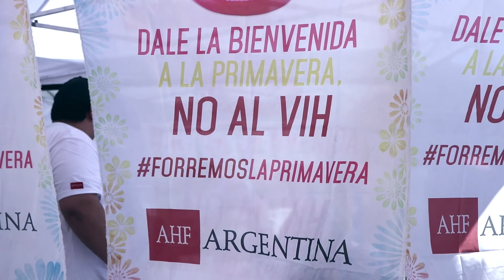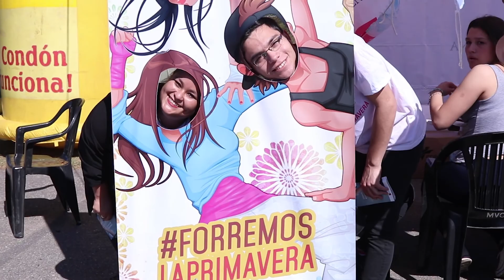AHF Argentina - Día de la Primavera 2017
20 y 21 de septiembre
Resumen de lo que fue la jornada por el Día de la Primavera en Carlos Paz (Córdoba) junto a AHF Argentina.